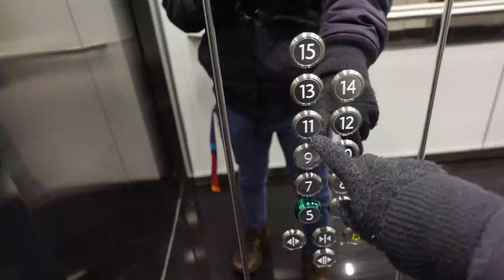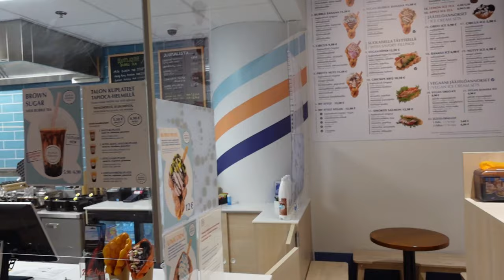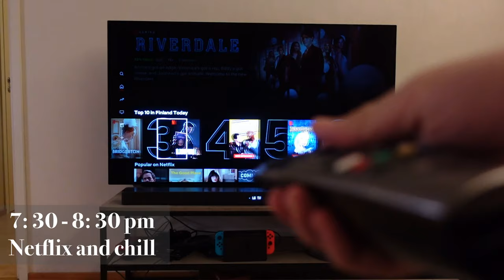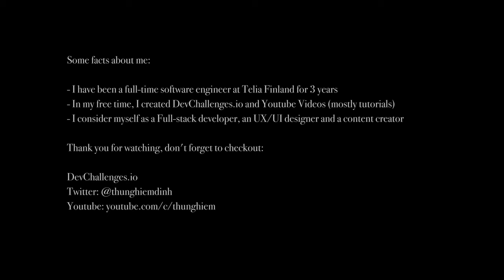A day in the life of a Software Engineer in Helsinki, Finland 2021 (during coronavirus)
A day in the life of a Software Engineer in Helsinki, Finland

🎥 This was recorded in Helsinki, January 2021 during the coronavirus pandemic.
Some facts about me:

 💻.  I have been a full-time software engineer at Telia Finland for 3 years
 ⛲   In my free time, I created DevChallenges.io and Youtube Videos (mostly tutorials)
 ✍️   I consider myself as a Full-stack developer, a UX/UI designer, and a content creator